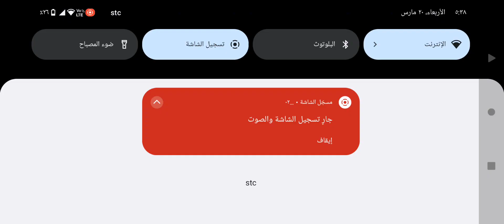لعبة محاكاة سيارات صغيره ورخيصه drift car driving simulator الجزء ٢